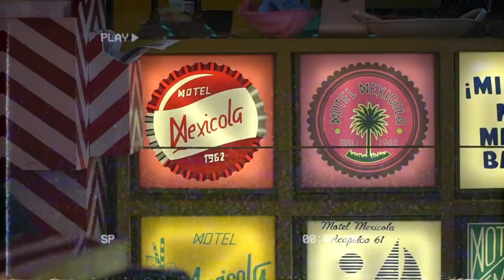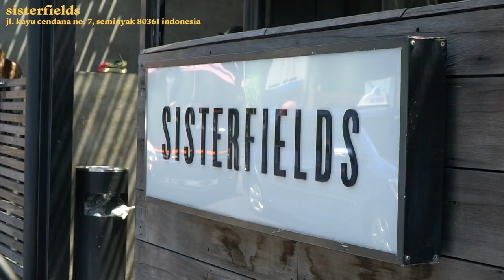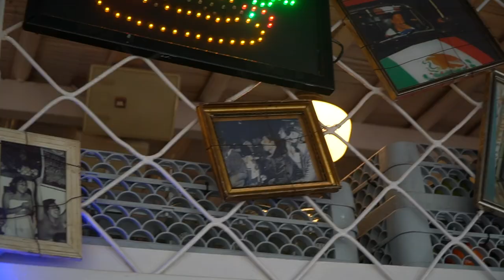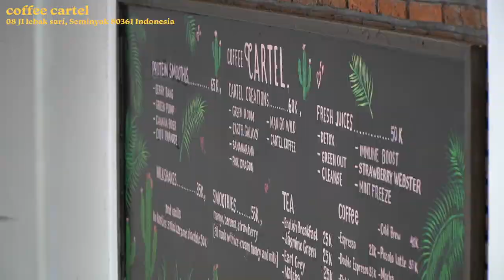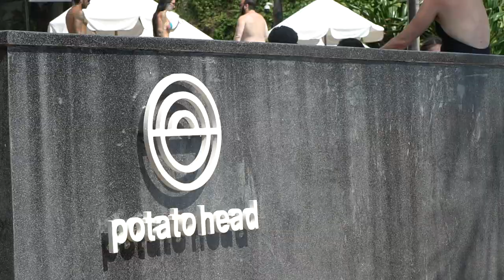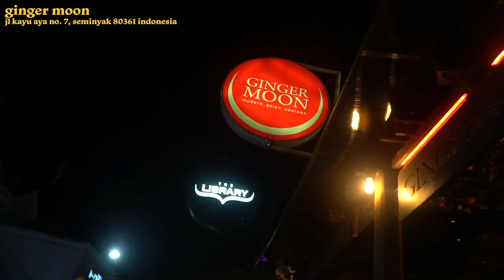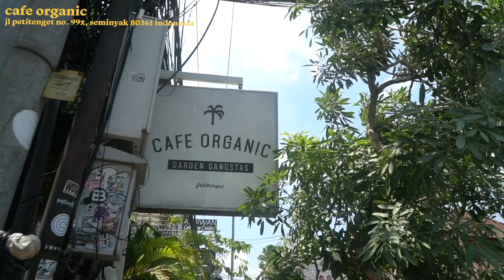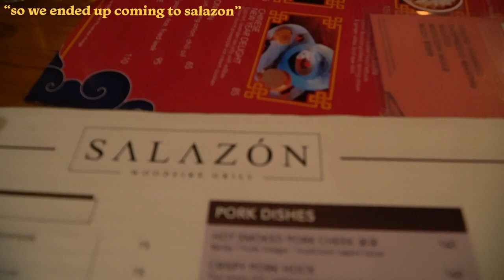Cafe hopping in Seminyak, Bali | Foodie vlog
Throwback to the time we cafe hopped in Seminyak, Bali.  This vlog shows places / where to eat in Seminyak, Bali - all things food and coffee!!

Cafes / restaurants we visited:
- Sisterfields (best coffee)
- Motel Mexicola
- EXPO Artspace & Coffee
- The Coffee Library
- Coffee Cartel
- Kynd Community
- Potato Head Beach Club
- Ginger Moon
- Cafe Organic
- Revolver Espresso
- Salazon

0:00​ intro
1:28 DAY ONE
1:40 sisterfields
2:48 motel mexicola
4:00 expo artspace and coffee
5:20 the coffee library
5:45 DAY TWO
6:12 coffee cartel
6:34 kynd community
8:10 potato head
9:00 ginger moon
10:50 DAY THREE
10:59 cafe organic
12:06 revolver
12:48 la favela / salazon
13:54 outro